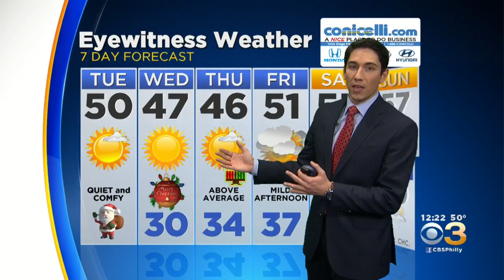Weather Update: Clear Sailing For Santa Tonight